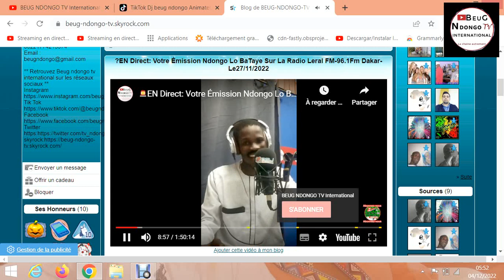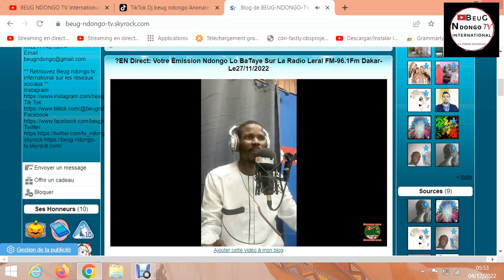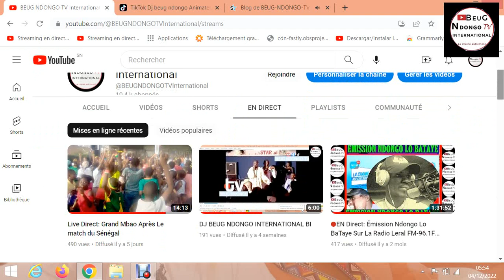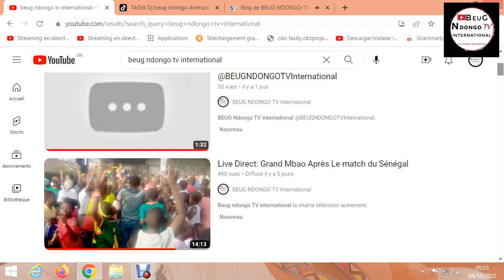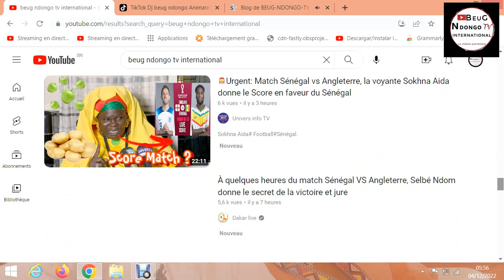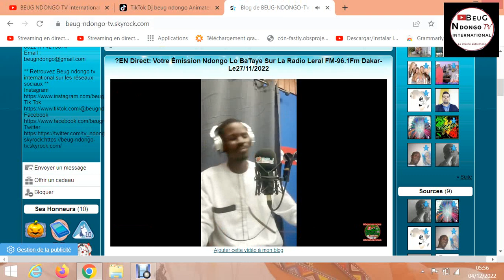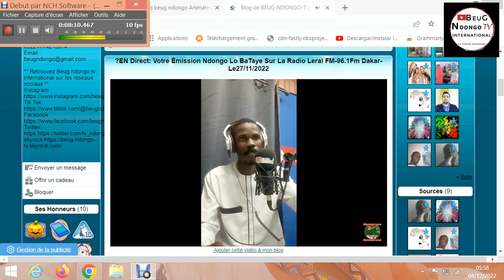🔴Extrait: Sen Emission Ndongo lo bataye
🔴LA CHAINE TELEVISION AUTREMENT
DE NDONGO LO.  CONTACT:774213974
       🔴 SUIVEZ ABONET ET PARTAGERS